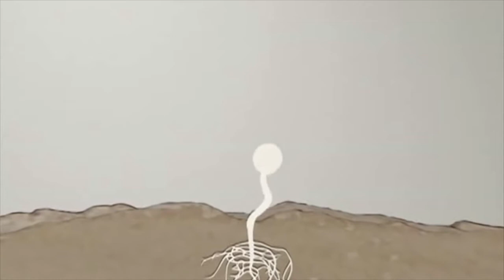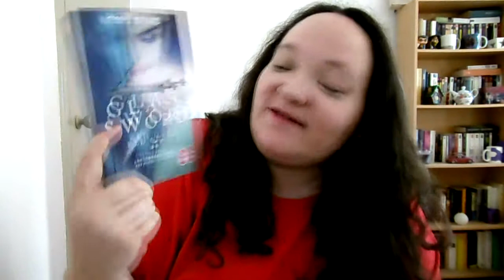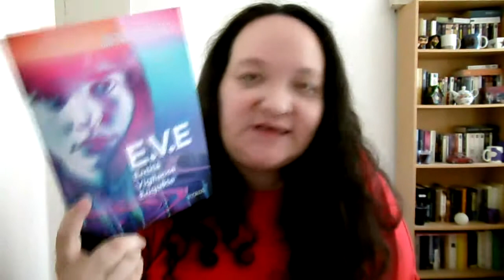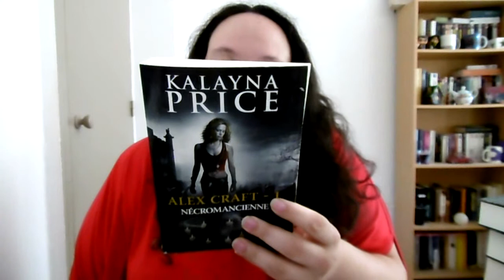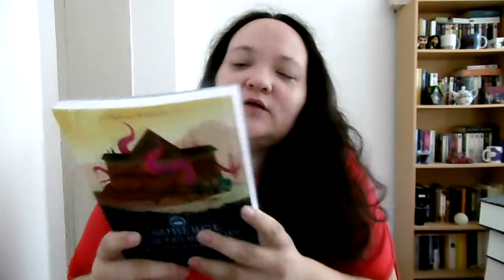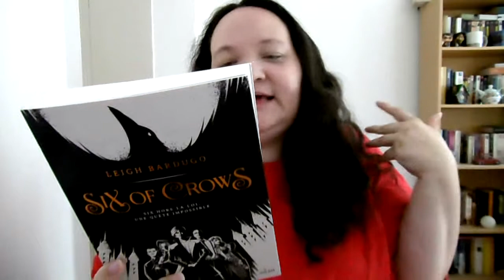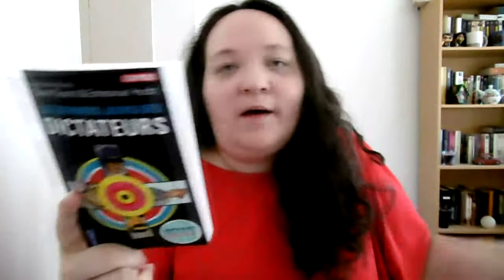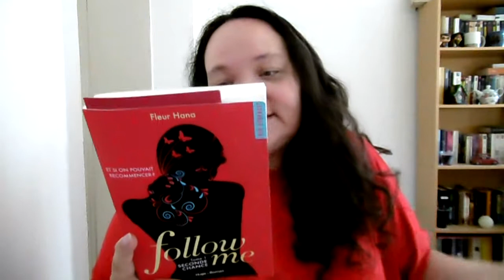[BOOK HAUL] juillet 2017 + UNBOXING